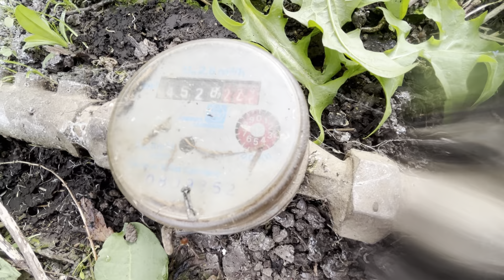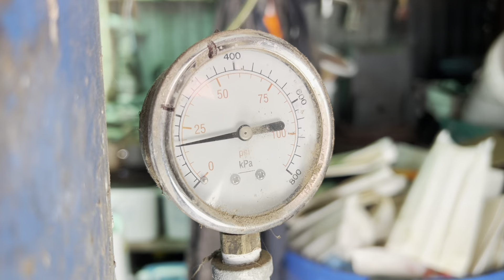Calves Have Grown. Mains Water Leak. Spraying All done. Gear All Washed.